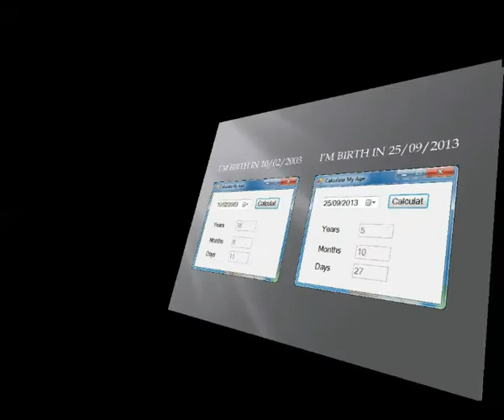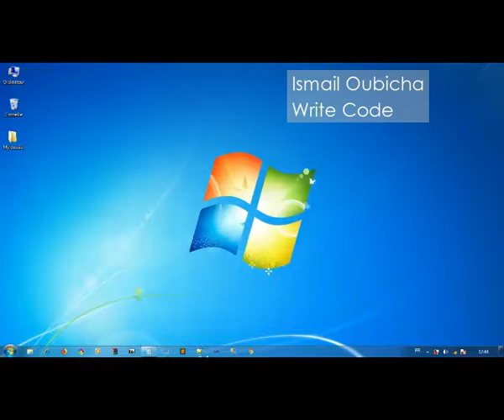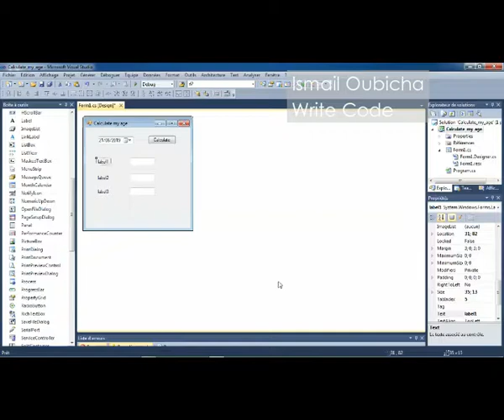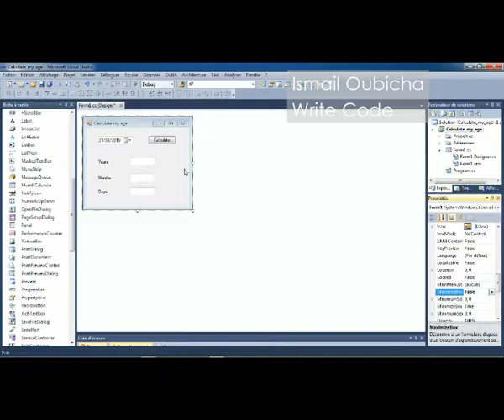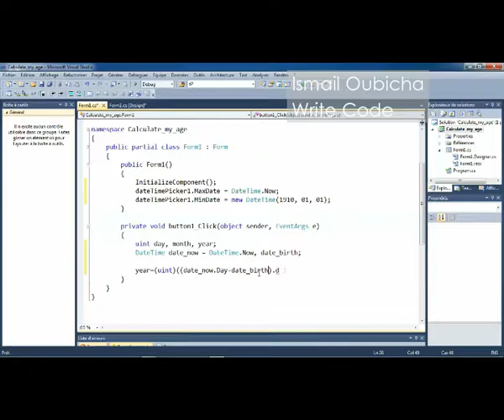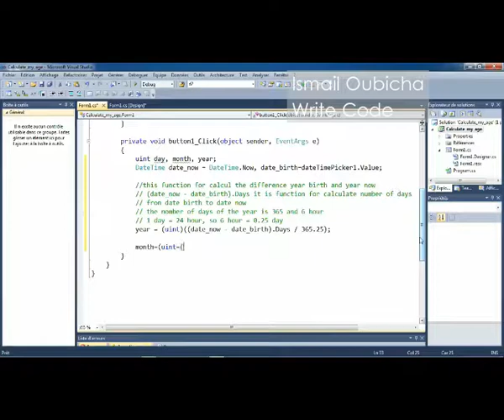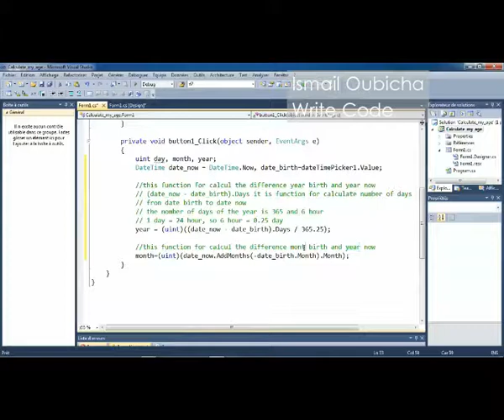How To Calculate My Age With C# Part 1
Nex Vidoe "How To Calculate My Age With C# Part 2"

By : Ismail Ouabicha
Hope You Enjoy & Understand :)